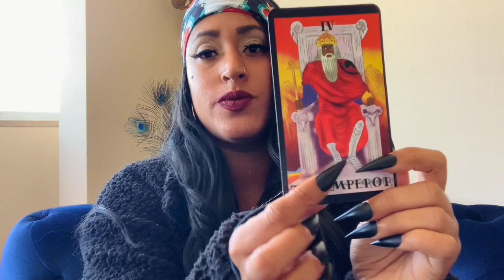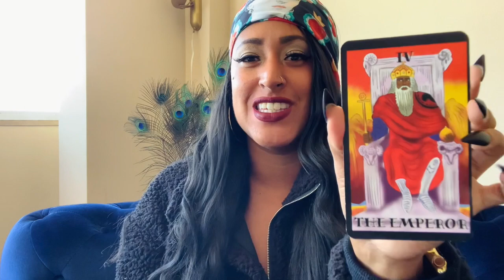The Emperor 🤴🏽 Tarot Card Meaning 🏰 Major Arcana Card 4 🃏 Learn The Tarot Series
🪄✨ Learn about all 78 Tarot Cards. Today we are talking about The  Emperor card which Is In the Major Arcana. Card 4 Of  the Major Arcana. 🃏🪄

🏹🌷🪶 To purchase any of my deck creations they are

☕️ 💰 Enjoy my readings here on YouTube? You can always tip me by buying me a coffee, the love is appreciated!